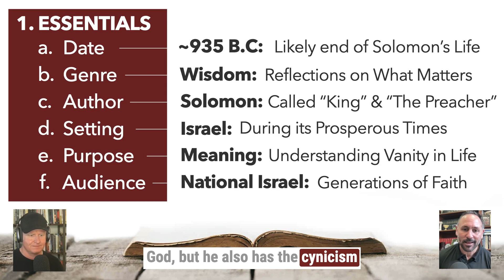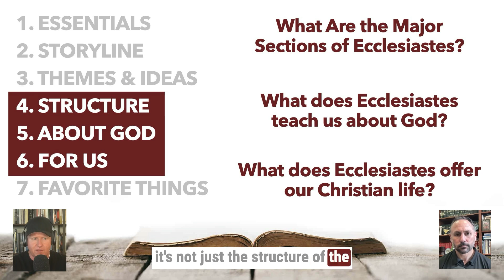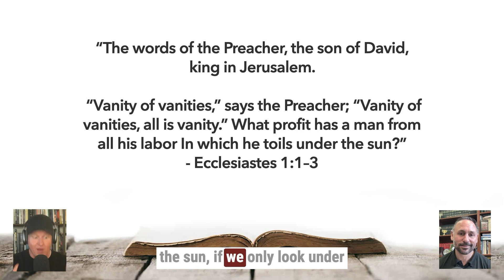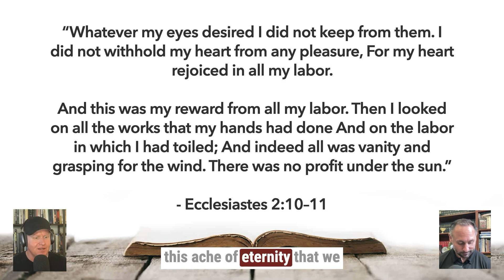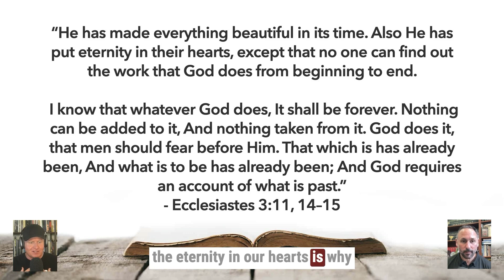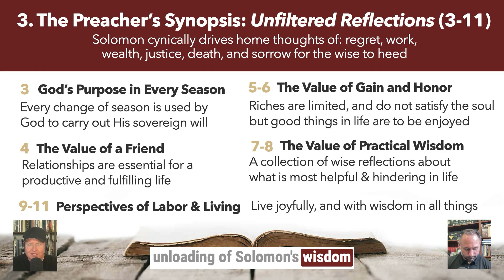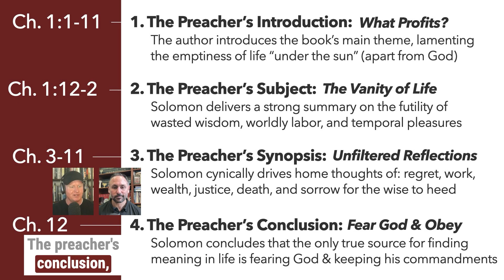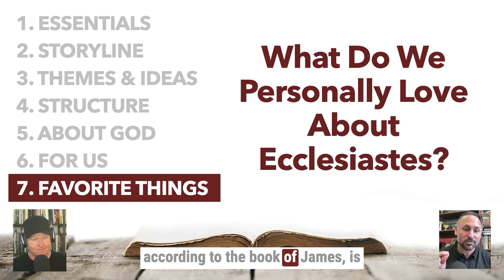A Complete Guide to Ecclesiastes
The book of Ecclesiastes in a single episode. Bodie and Joey unpack the essential details of Ecclesiastes, where it falls on the storyline, the structure of the book, major themes and ideas, what Ecclesiastes teaches us about God, what it offers our Christian lives, and a couple of our favorite details to equip and inspire you to read, study, and love this book of wisdom from Solomon is the later years of his life.

::::: PODCAST DESCRIPTION :::::::

Bible Books in 45 minutes. That's the goal. The You Can Learn the Bible podcast exists to give you the essentials you need to know about a particular book or genre in a single episode. Hosted by Pastors Joey Rozek and Bodie Quirk, this podcast seeks to inspire and equip you to get the most out of the Bible, giving you the basic details, essential ideas, major themes, and overall structure of every book of the Bible, one episode at a time.